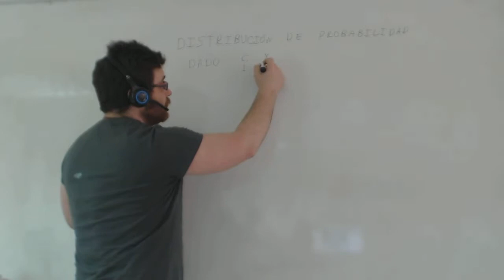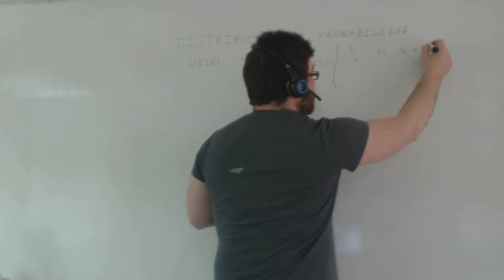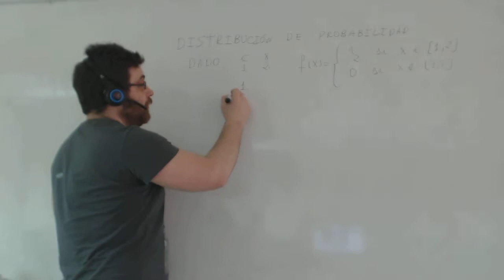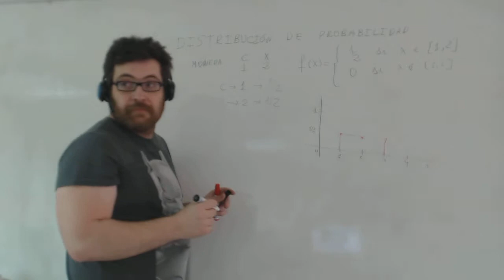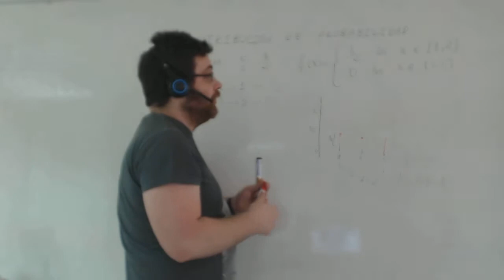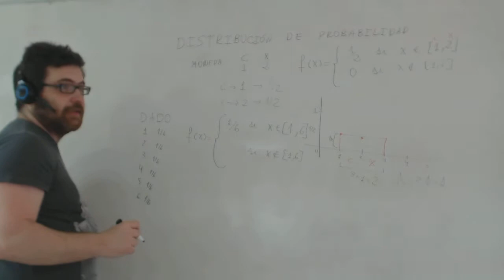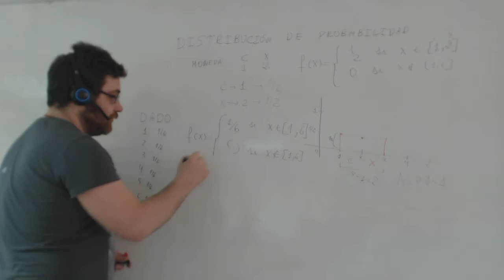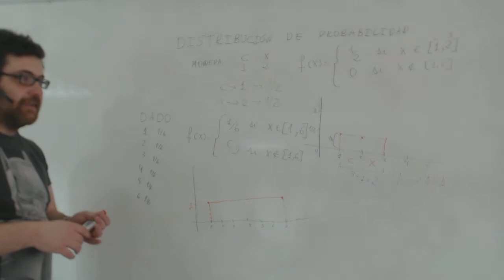Funcion de distribucion de probabilidad Matemáticas 1º Bachillerato Academia Usero Estepona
Funcion de distribucion de probabilidad Matemáticas 1º Bachillerato
Academia Usero en Estepona, el centro de formación con más vídeos en Internet del Mundo presenta: Funcion de distribucion de probabilidad Matemáticas 1º Bachillerato